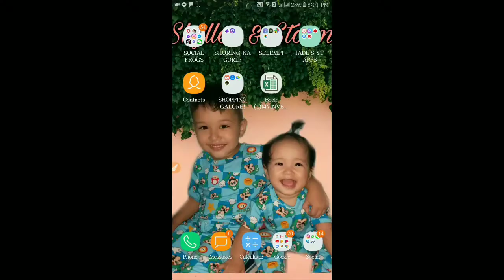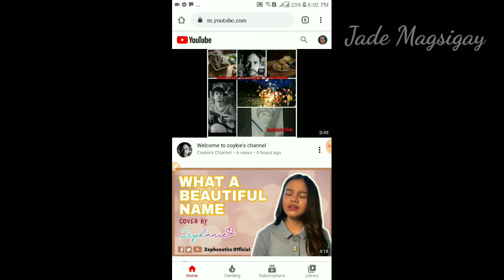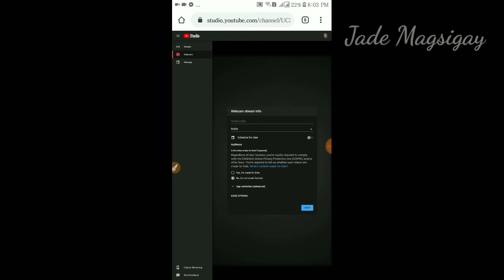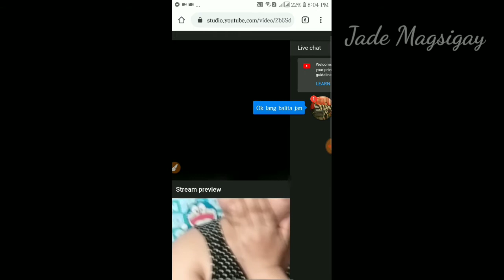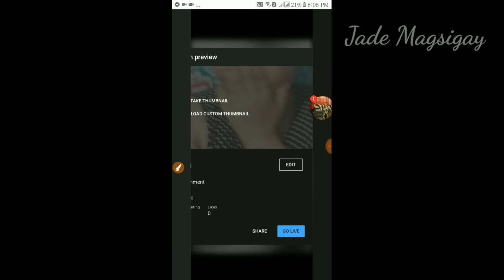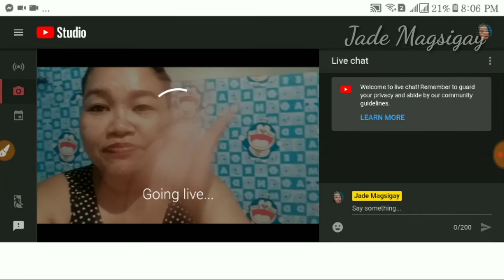HOW TO LIVESTREAM DIRECT TO YT USING CHROME FOR CELLPHONE USER